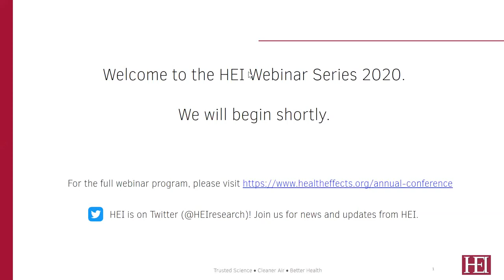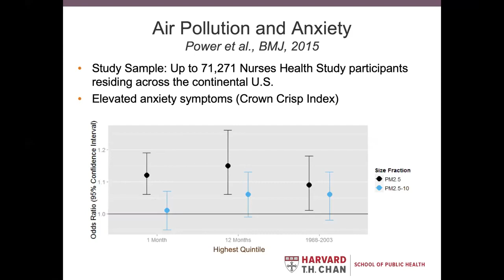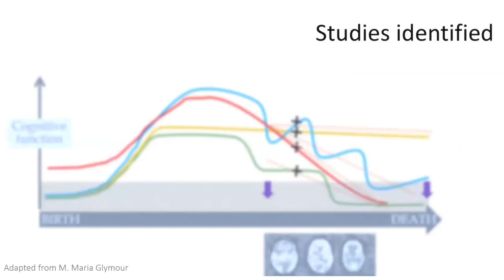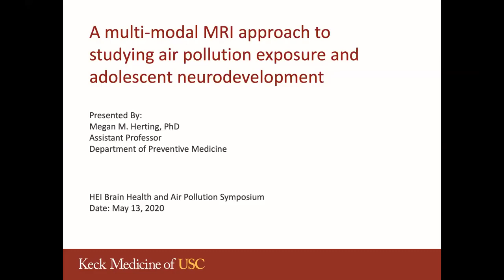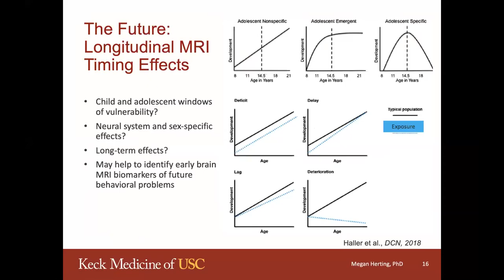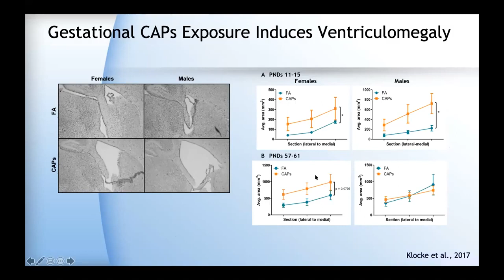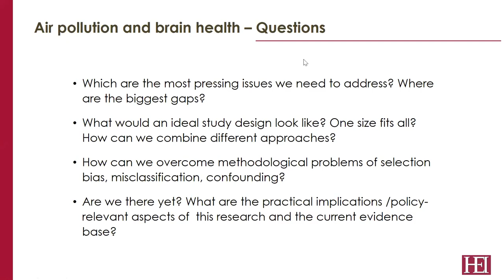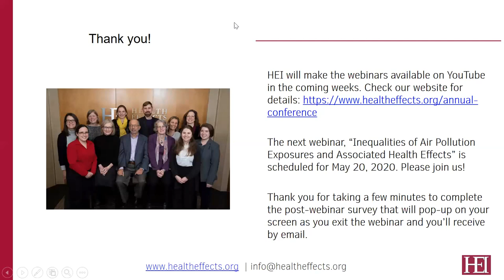Brain Health and Air Pollution.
Health Effects Institute Webinar, May 13, 2020.

About the webinar: Globally, neurological disorders represent the second leading cause of death. While increasing evidence has emerged reporting an association between air pollution exposure and brain health throughout the life course, important research gaps remain. This session provides an overview of the relationship between air pollution and neurological effects in childhood and adolescence, and neurodegenerative disease in adulthood, as well as the physiological impacts on the brain that have been observed using recent neuroimaging techniques.